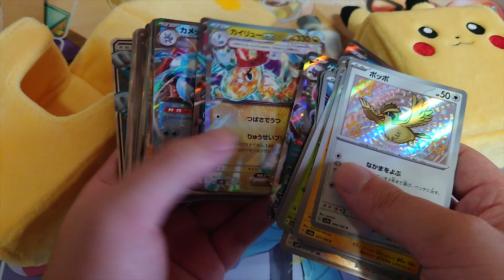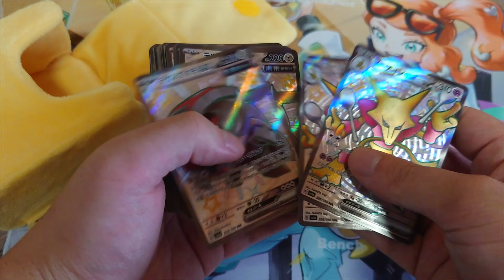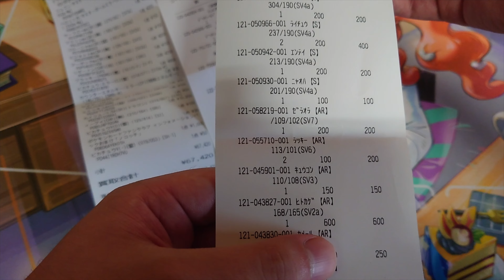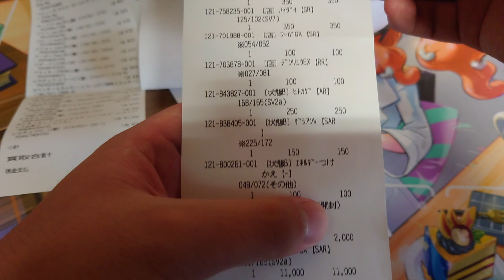大量のポケモンカードを買取に出した結果！